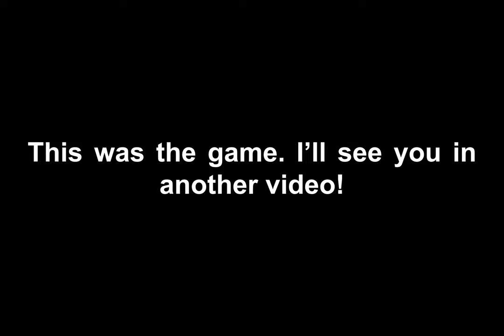You want to watch me play with cards? Okay then.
Lately, I had shown on my Instagram stories that I liked playing with cards alone (also known as patience/solitaire games). After getting PySolFC, I discovered a plenty of games, including "Boost", which is like Klondike but with only 4 rows in the tableau and 2 pile redeals allowed.

I felt like my channel had been lacking frequent uploads for a long time, and that's when I thought I should record myself playing that game.